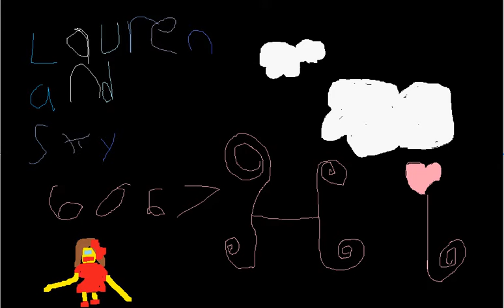TO LAURENANDSKY6067: I MADE YOU A BACKGROUND! OR ICON!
hope u like :D